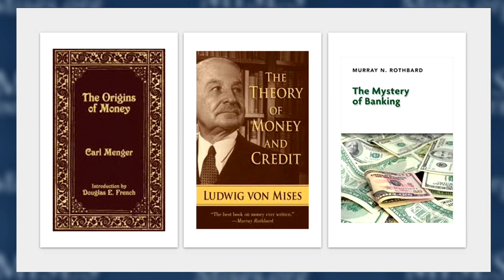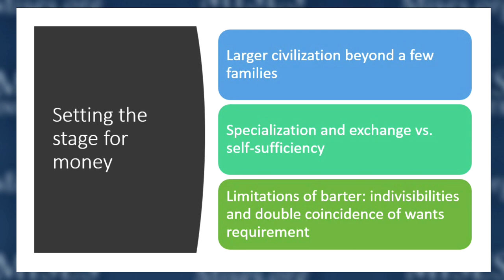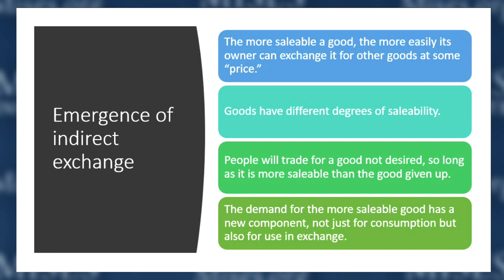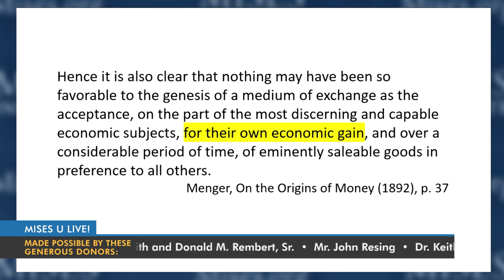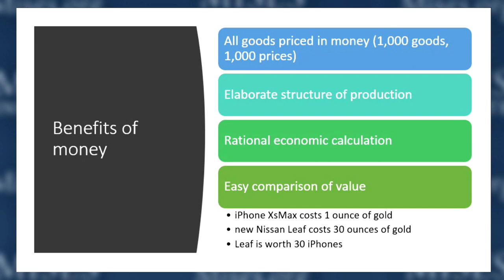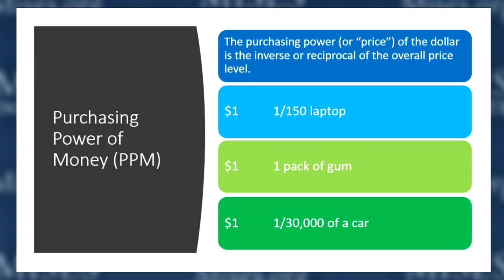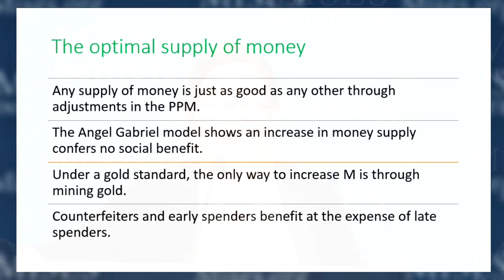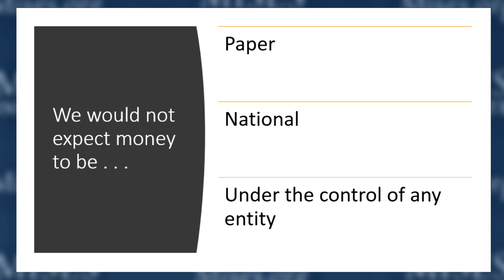Money | Sandra Klein